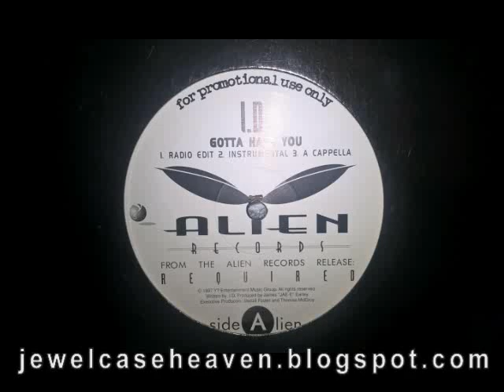I.D. - Gotta Have You (Radio Edit) (1997) (Unreleased) Bay Area indie R&B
Unless otherwise noted, all music was taken off an actual physical CD, cassette or vinyl brought by either myself or my good friend Stuart. We don't post mp3s or any other random files we acquired from other collectors. FOR DEMONSTRATION PURPOSES ONLY.